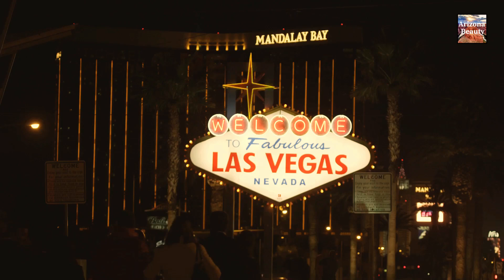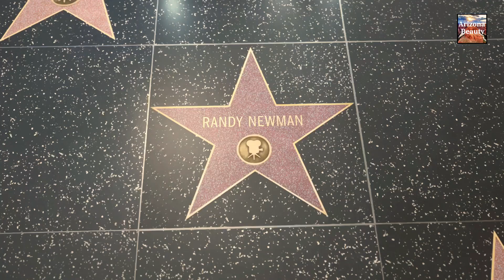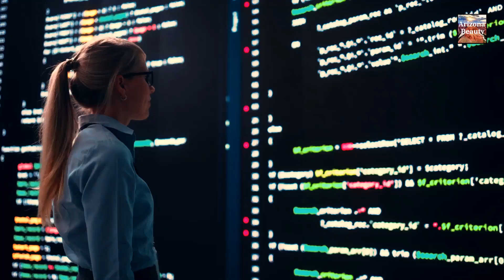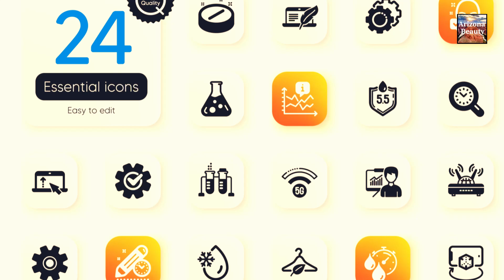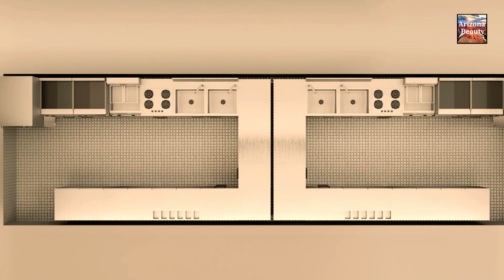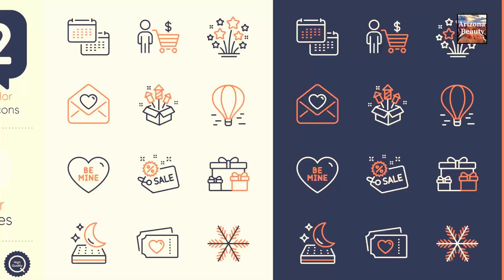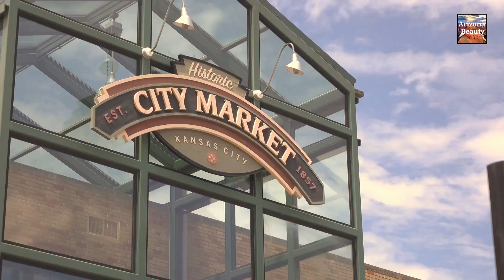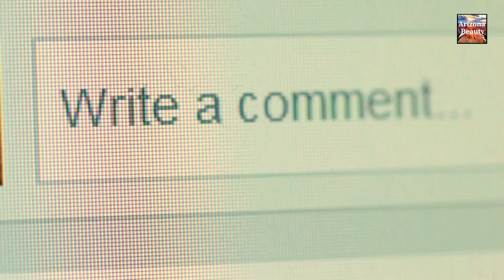25 Most Beautiful Places to Visit in the USA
The United States is a land of incredible natural beauty and diverse landscapes, making it one of the world's most captivating travel destinations. From stunning coastlines and majestic mountain ranges to vibrant cities and serene deserts, there is something for every traveler. In this video, we will take you on a virtual tour of the 25 most beautiful places to visit in the USA that are guaranteed to inspire wanderlust. Whether you're planning your next vacation or simply daydreaming about the great outdoors, these destinations offer unforgettable experiences.